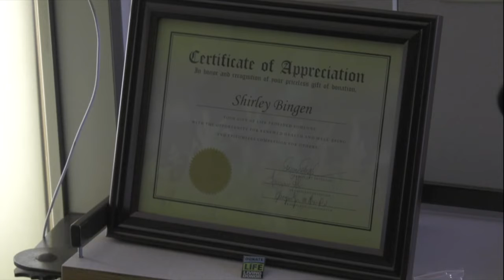Life-changing Kidney Donation from a Friend - Medical Minute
When a 20-year-old man needed a kidney transplant, the gift of an organ came from a rather unusual place: the grandmother of a high school friend. While this grandmother’s kidney was a bit too small the young man, she donated in his name through the National Kidney Registry. Her kidney was given to another person in need to a transplant, and, in turn, a viable organ was found for the young man.